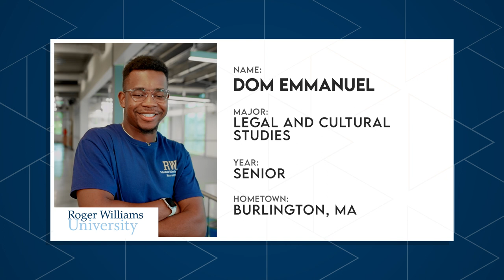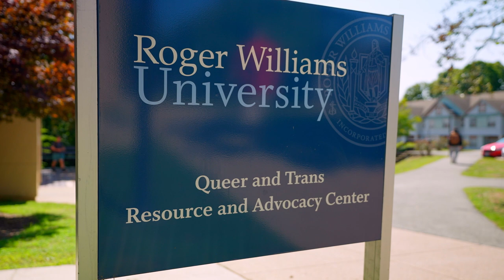Student Access, Success, and Equity at RWU | The College Tour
Senior Legal and Cultural Studies major Dom, who's involved in many clubs and organizations on RWU's campus, talks about how the university's core values of diversity, equity and inclusion come alive in the community via affinity groups, mentoring programs and more.

Roger Williams University is a lively, close-knit community. Our waterfront Bristol, Rhode Island campus is home to over 4,000 undergraduates. Living on the water provides numerous opportunities - from wellness benefits to using natural resources for hands-on teaching, research, studying, and discovery. We have the offerings of a larger university with professional and liberal arts schools and 50 programs of study. Our students are encouraged to mix and match majors to build powerful combinations and graduate with more than a single major.